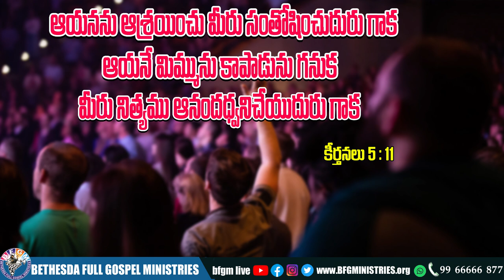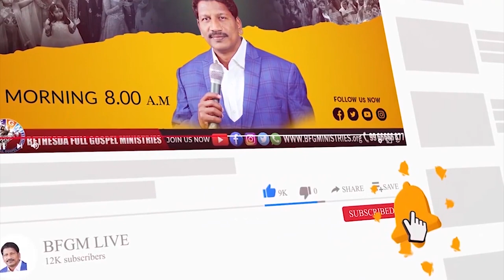Today's promise 15.11.2022 | BFGM LIVE